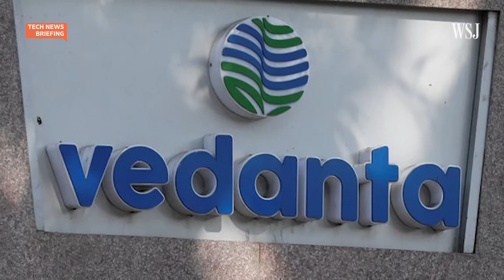India’s Chip-Making Plans Face a Long Road Ahead | WSJ Tech News Briefing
India is making an ambitious push into the advanced-semiconductors market as it looks to establish itself as a high-end tech manufacturing alternative to China. But setting up chip plants takes a lot of time and money. WSJ South Asia correspondent Philip Wen joins host Zoe Thomas to discuss.

Photo: sam panthaky/Agence France-Presse/Getty Images